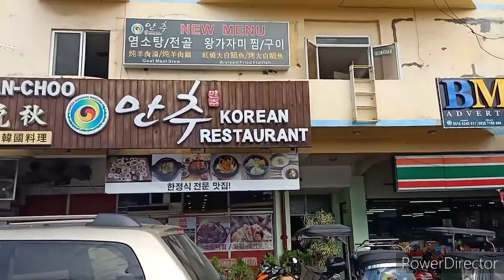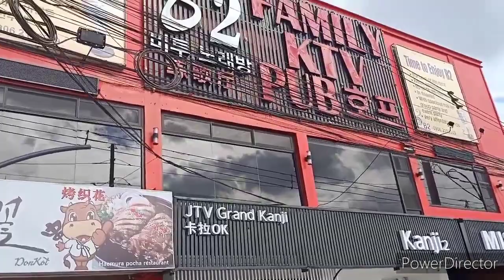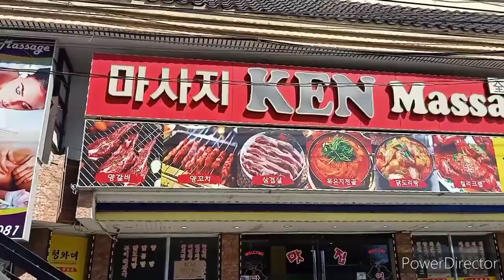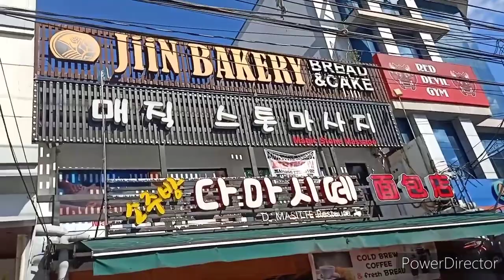Angeles City Happier Times Prior to this Present Situation In a time Prior to ECQ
This is a video of happy days prior to being Locked Down this was Before Not Now times have changed so we need to plan ahead for the New Future...